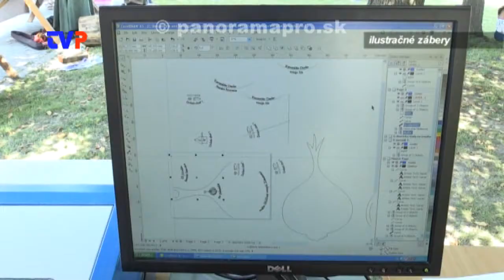Dni mesta už o pár dní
Rozhovor s organizátormi tohtoročných Dní mesta Žarnovica 2017.